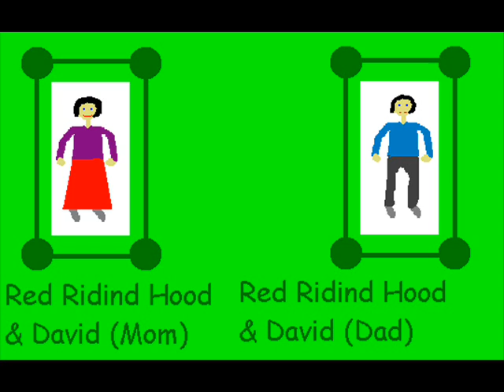The Girl Name Red Ridind Hood.wmv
Animation comedy Dramd Crime Drama  Action Adventure Fantasy short film